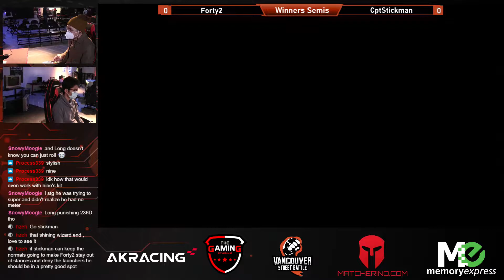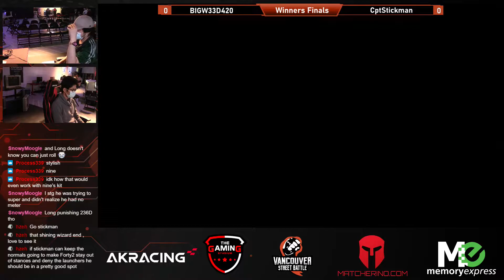Guilty Gear Strive | Top 4 | VSB Novice Friday #15 | Feat. Oneoutkast, Cptstickman, Forty2, BIGW33D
⏰ Time stamp:
0:00 - Intro
1:00 - Forty2 vs Cptstickman
7:21 - BIGW33D vs Cptstickman
35:08 - Oneoutkast vs Forty2
40:48 - Cptstickman vs Oneoutkast